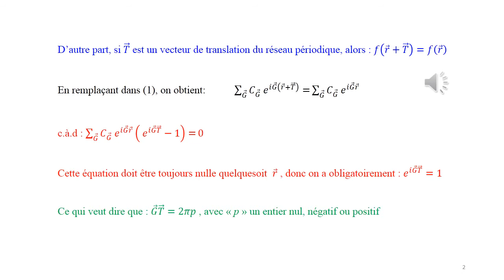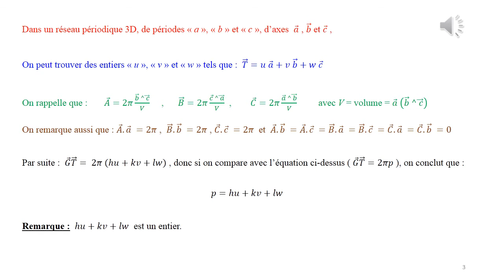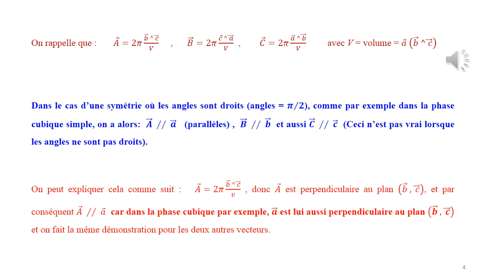RADIO 2 Fichier 002 Ch2 Partie 2 NT Diff RX par cristaux2